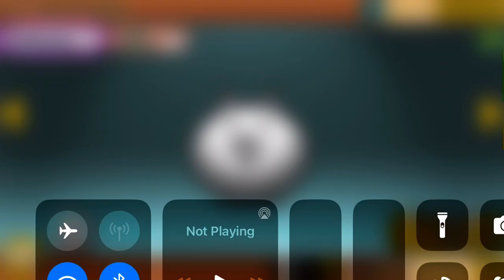Battle Cats: Proof that (Metal) Face is weak!